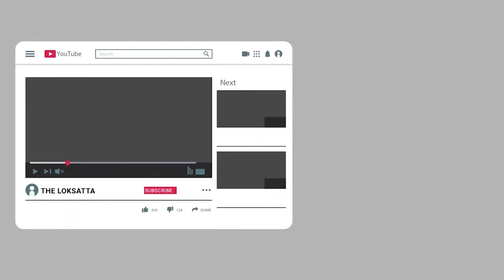Importance Mango Leaf Religious Functions | Dharamsatta